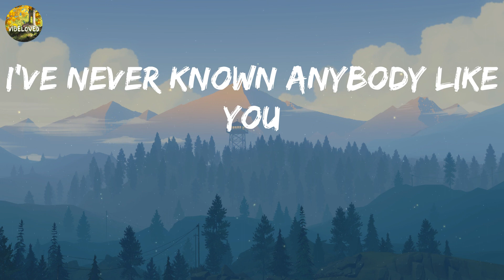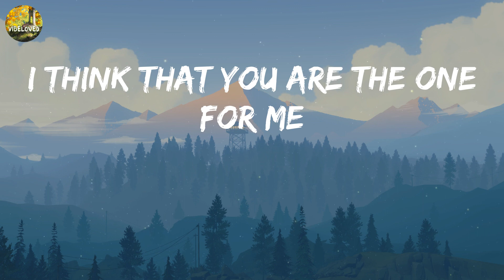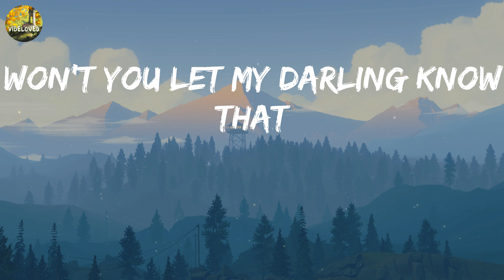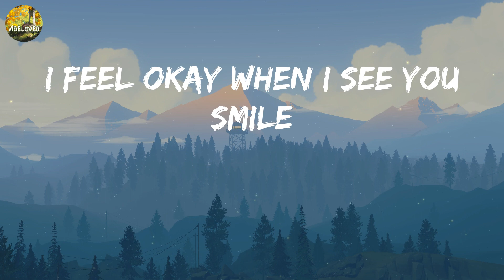Ruth B. - Dandelions (Lyrics) || David Kushner, Wiz Khalifa,... (Mix Lyrics)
Take a listen to Ruth B. - Dandelions (Lyrics) || David Kushner, Wiz Khalifa,... (Mix Lyrics) and see the lyrics for yourself!

Ruth B. - Dandelions (Lyrics) || David Kushner, Wiz Khalifa,... (Mix Lyrics) is a beautiful song that features the lyrics of Ruth B., David Kushner, Wiz Khalifa and . Listen and see for yourself the beauty of these lyrics!

Mine
Smile
Mine
Smile
Mine
Smile
Mine